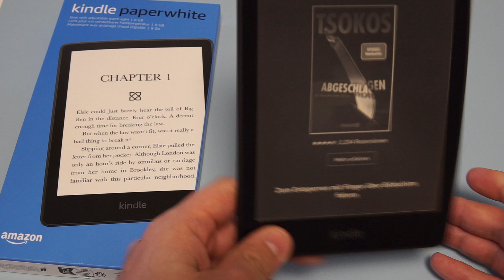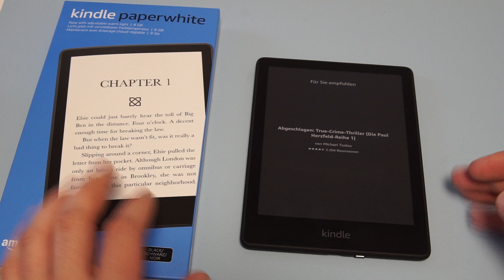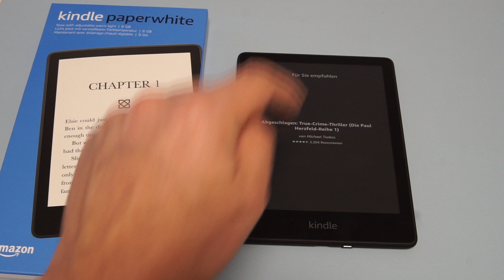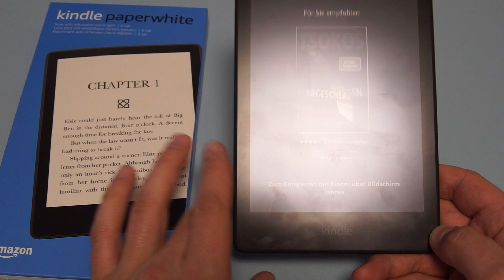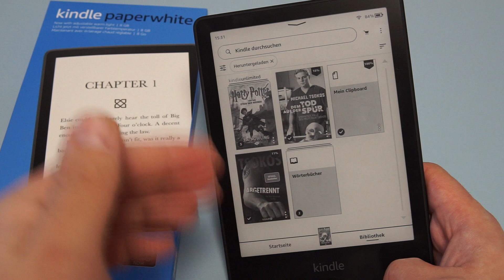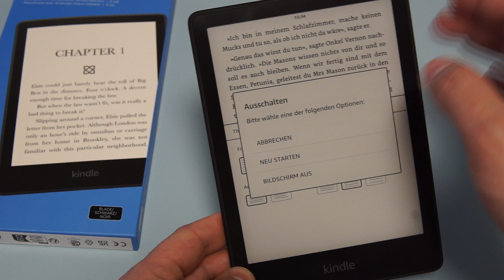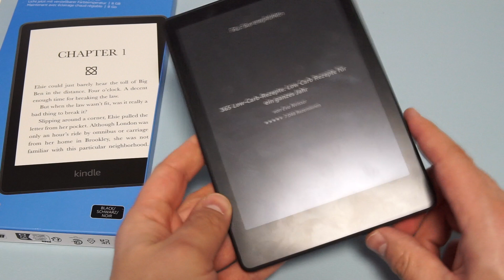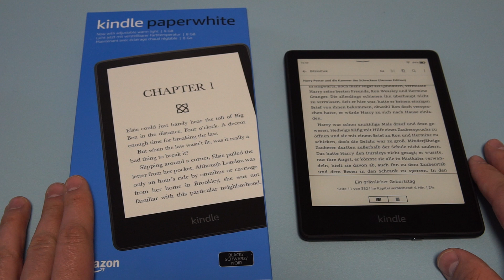Kindl Paperwhite 11.Generation (2021) | Review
Ein kurzes Review zum Kindl Paperwhite der 11. Generation.
Auch nebenbei Unterschiede zum neuen Kindl (2022) erklärt.

Wenn ihr fragen habt dann immer raus damit.

Ich freue mich riesig über einen Daumen oder gar ein Abo.